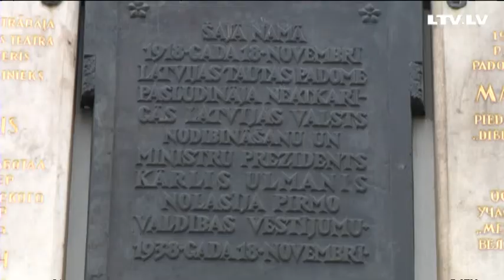Koku alejas vietā - Simtgades aleju?